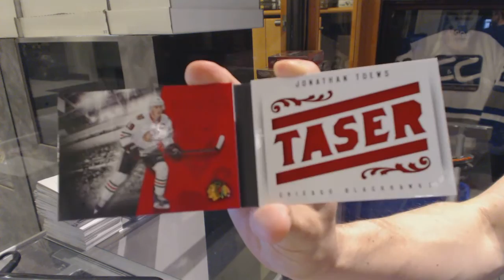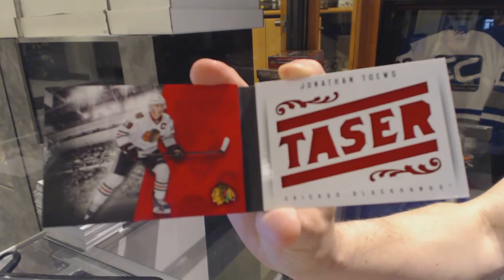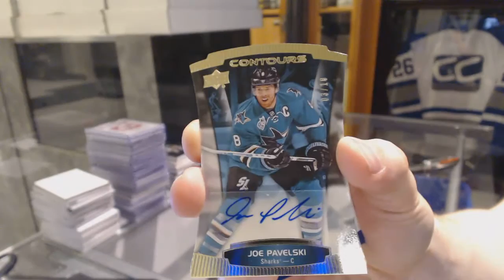13-14 Panini Playbook & 15-16 UD Contours Hockey Box Break - C&C GB #6206